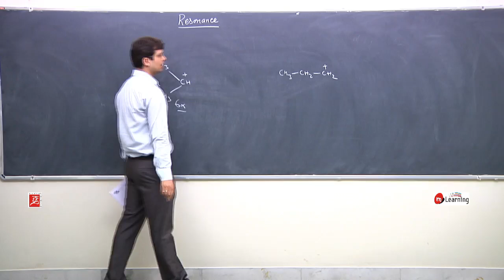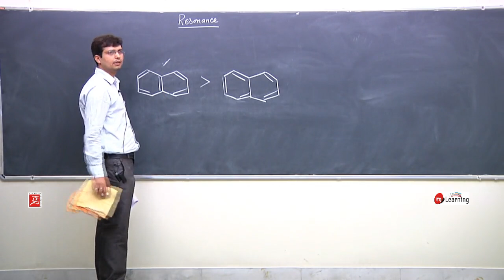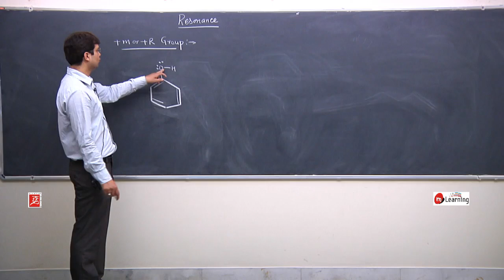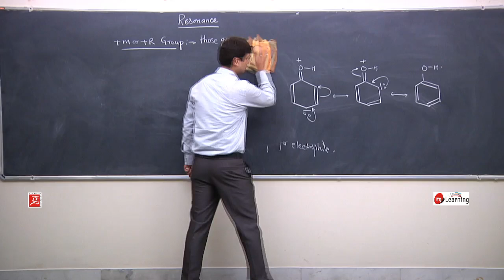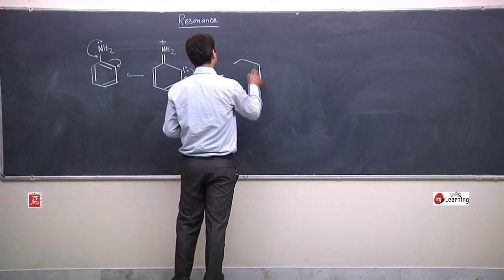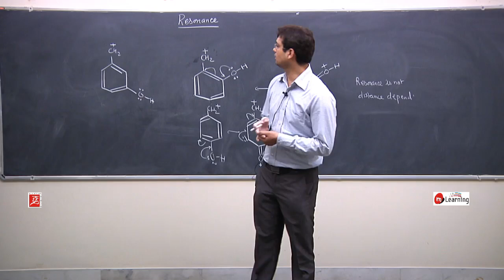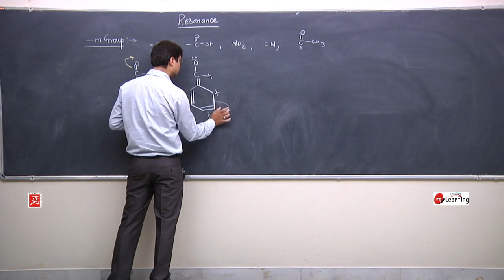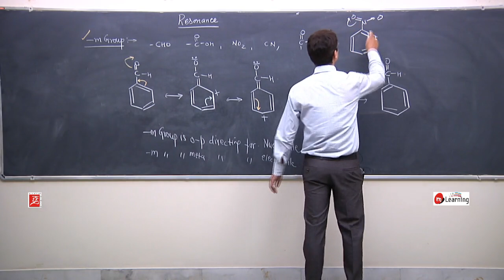General Organic Chemistry: +M, +R, -M Groups - Class 11th & IIT-JEE – 13/27